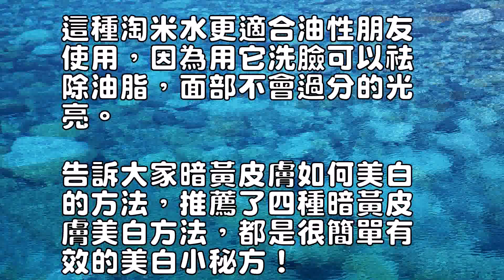暗黃皮膚如何美白暗黃皮膚美白方法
0
暗黃皮膚如何美白？

暗黃皮膚美白方法暗黃皮膚
如何美白？

如何使暗黃皮膚變白呢，這
是很多女孩子關註的美白話
題，小編分享了暗黃皮膚美
白方法，一起看看吧！

暗黃皮膚方法1、將香蕉搗
碎，加入牛奶塗在臉上。

香蕉面膜20分鐘後洗凈，
可以使你的皮膚細膩光滑。

將青椒、大黃瓜、四分之一
苦瓜、西洋芹、青蘋果等打
成美容蔬菜汁來喝，這樣的
蔬菜汁裡頭有足夠的維他命
C，是極好的美容食品，對
於美白非常有效。

取新鮮雞蛋一枚，洗凈揩乾
，加入500毫升優質醋中
浸泡一個月。

當蛋殼溶解於醋液中之後，
取一小湯匙溶液摻入一杯開
水，攪拌後服用，每天一杯

長期服用醋蛋液，能使皮膚
光滑細膩，掃除面部所有黃
褐斑。

暗黃皮膚方法2、敷面膜美
白面膜一直是很好的的美白
護膚品，它可以短時間內給
肌膚提供營養成分，定期敷
一個美白面膜對肌膚美白有
很大的幫助，不僅能淡化色
素沉淀，均勻膚色，還能提
亮膚色，不過在選擇面膜的
時候要根據自己的膚質來選
擇，才達到最理想的效果。

睡前潔面後敷上20分鐘的
美白面膜，可以自己動手製
作，也可以買現成的面膜。

敷面膜的時間不要太久噢！

每周做兩次美白面膜，堅持
一個月就能看到效果。

還有如果你白天被太陽暴曬
，晚上等皮膚冷靜下來，如
果你想美白，就一定要使用
美白面膜。

暗黃皮膚方法3、化妝水美
白肌膚一旦缺水就會顯得暗
沉，毫無彈性，只有補足水
分才能維持肌膚的水油平衡
，每天早晚洗完臉後，在面
部肌膚鋪上一些爽膚水，為
肌膚提供養分，以減少皮膚
的緊繃感，讓皮膚水亮清透

並不是所有膚質都用爽膚水
的，乾性膚質用柔膚水，敏
感膚質用敏感水，油性膚質
則用爽膚水。

混合膚質可以根據自己皮膚
狀況，在臉上不同位置使用
不同的水。

暗黃皮膚方法4、淘米水洗
臉美白每天淘米的時候，留
下初次和第二次的淘米水，
讓它慢慢的澄清。

過一段時間後取上面的清水
，還要加上大概三倍的清水
進去，最後就用這個水來洗
臉。

堅持一段時間後，臉色會變
得白皙和細膩。

這種淘米水更適合油性朋友
使用，因為用它洗臉可以祛
除油脂，面部不會過分的光
亮。

告訴大家暗黃皮膚如何美白
的方法，推薦了四種暗黃皮
膚美白方法，都是很簡單有
效的美白小秘方！